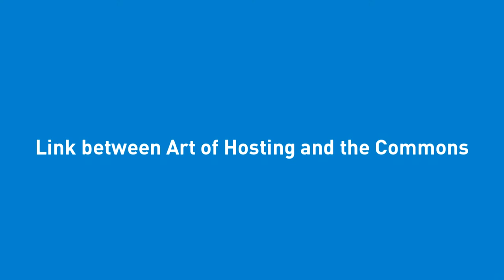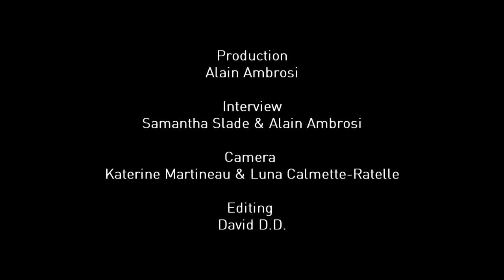Link between Art of Hosting and the Commons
Interview of Toke Moeller (Art of Hosting) conducted by Samantha Slade and Alain Ambrosi during the Montreal Art Of Hosting meeting in october 2013.